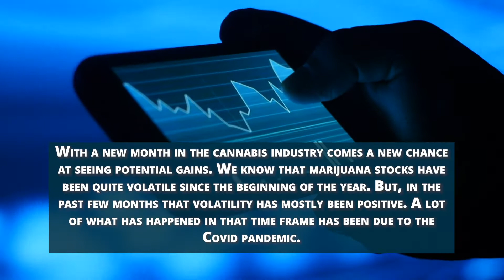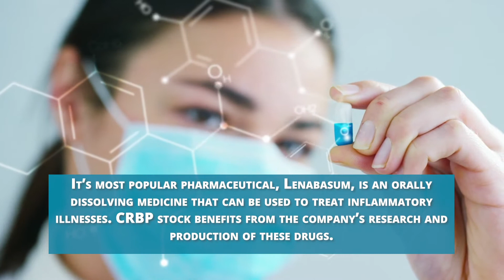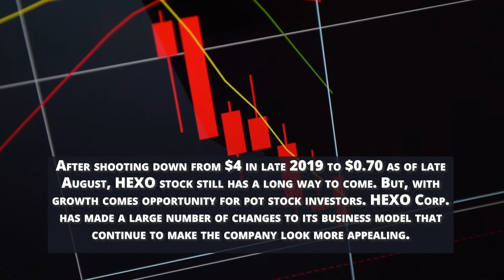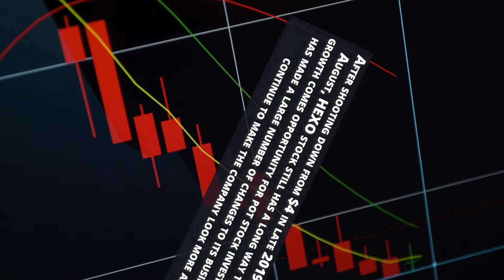September Could Bring Good News For These Marijuana Stocks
With a new month in the cannabis industry comes a new chance at seeing potential gains. We know that marijuana stocks have been quite volatile since the beginning of the year. But, in the past few months that volatility has mostly been positive. A lot of what has happened in that time frame has been due to the Covid pandemic. While many other markets are struggling, pot stocks have managed to come out better than ever. This is because of the increased cannabis demand that we have seen as a direct result of Covid.